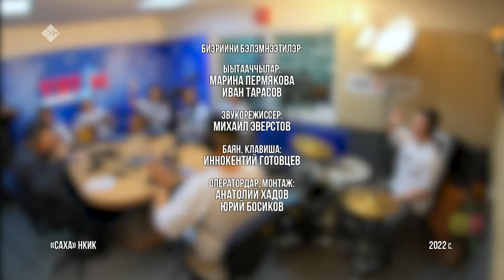«Тыыннаах дорҕоон» (30.10.22)